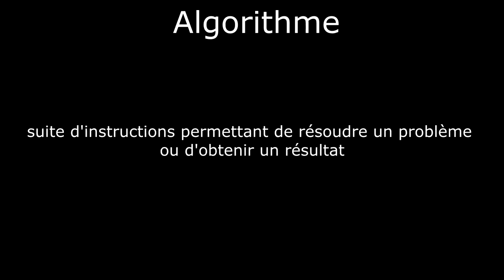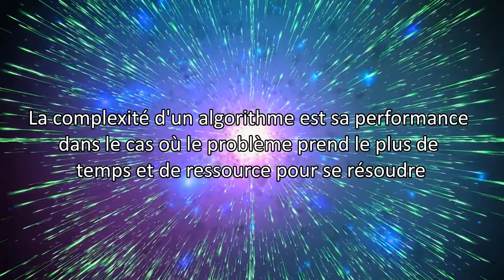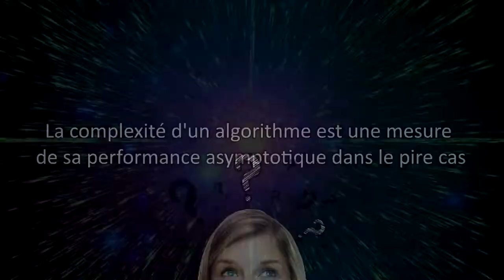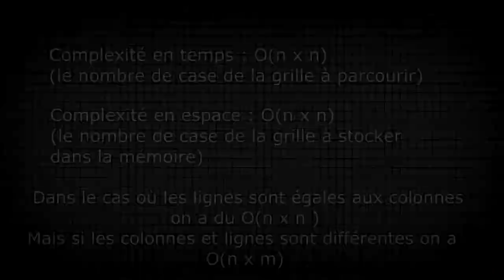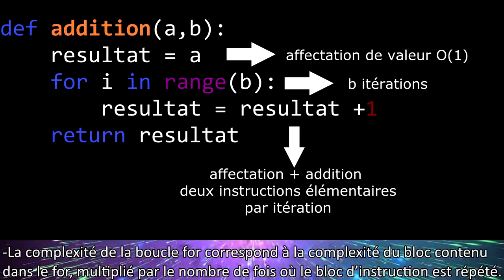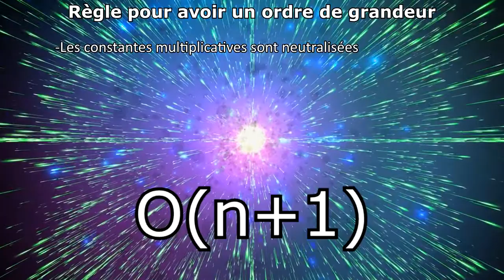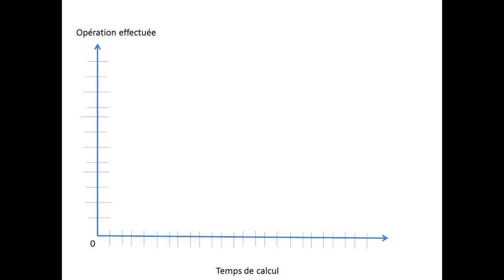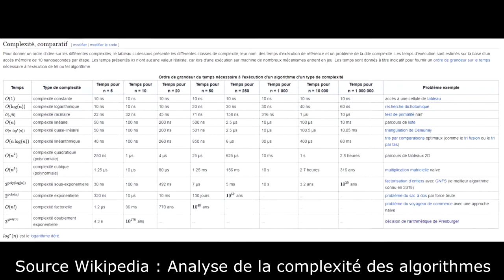Qu'est ce que la complexité en informatique ? (et comment elle se calcule)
Nouvelle vidéo portant sur la complexité en informatique un sujet plutôt complexe mais pas vraiment (faut que j'arrête avec cette blague).
C'est une sorte d'introduction très grosse et j'irai sans doute plus loin plus tard.
Bon cette fois j'ai mis la partie théorique et pratique dans une seule vidéo je ne sais pas si c'est une bonne chose.

Musique de la vidéo :

temps pour réaliser la vidéo:

montage : 1 semaine
recherche d'information : 2 semaines
temps upload de la vidéo : 2h
0:12 et 1:58 arrière plan fait par AAVFX Channel